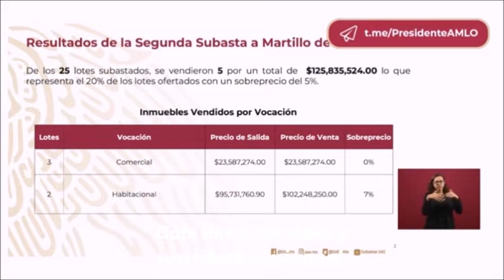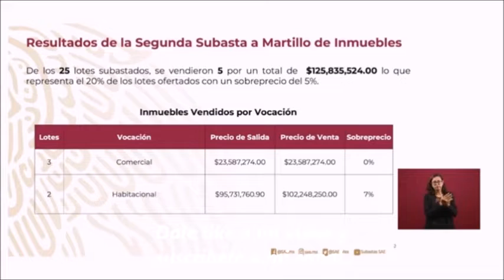AMLO: Gran cuarta subasta; se vendió la casa del chino-mexicano Zhenli Ye Gon en 102 MDP.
Se confirmó la venta de la casa de Zhenli Ye Gon en 102 millones de pesos. La Fundación Butaca Enlace fue la ganadora.